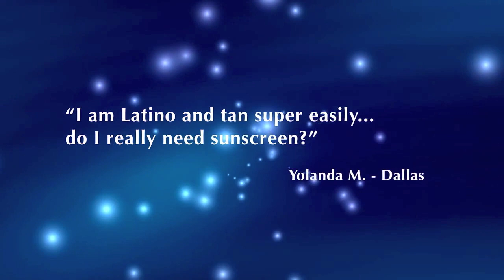Beautiful You Episode 11